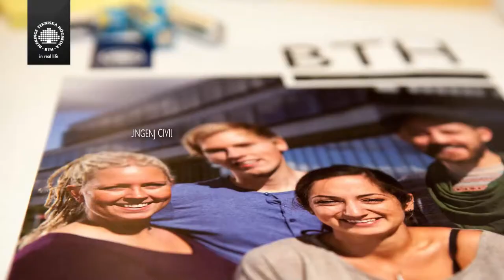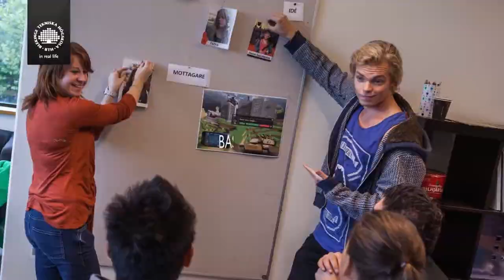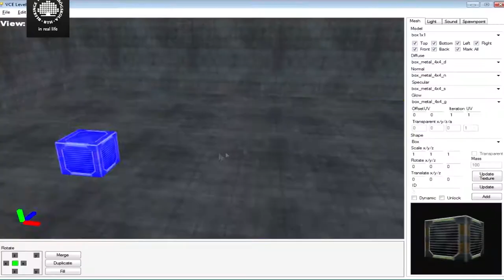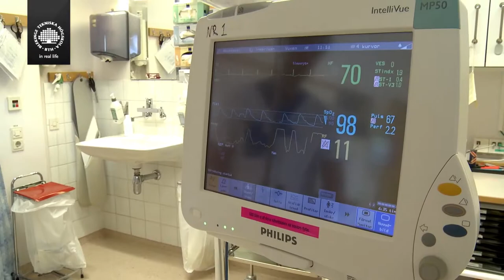BTH Mässfilm 2013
Marketing reel used at conventions 2013.
Video by Blekinge Tekniska Högskola